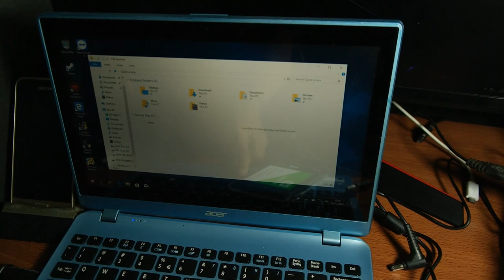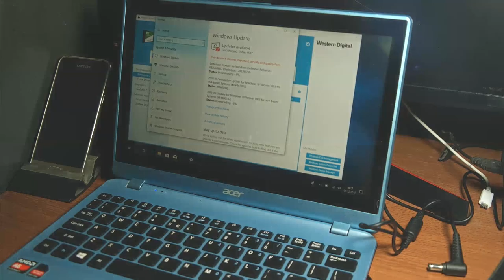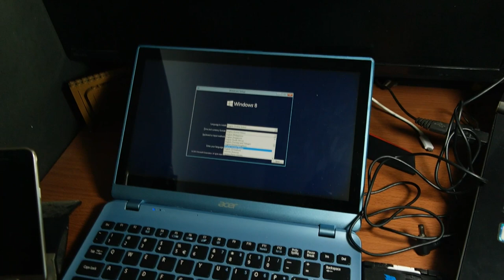Cara Membuat Laptop Jadul Jadi Ngebut Lagi Part #2!-NGEMOD VLOG #9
oke bang,kali ini guwek akan memberikan video tutorial(mungkin) bagaimana cara membuat laptop jadul dan tua menjadi kenceng dan ngebut lagi performanya,bahkan bisa dipake untuk maen game dan ngedit :D

PSU : Gardu Listik
VGA : Bawaaan Mobo
FAN : Kipas Turbin
Processor : AMD Athlon x64 0.1 GHz
Motherboard : Motherboard Mati
HDD : Harddisk PS2
Casing : Kardus&Triplek
Monitor : GG 55 inch Curved Edition
Memory: 128MB Cap Tiga Setang
Headset : Samsul Wireless Edition(Emang gak ada kabel,karena digunting)
Mouse: Virtual Mouse
Keyboard: Virtual Keyboard
Kursi: Kursi Taman